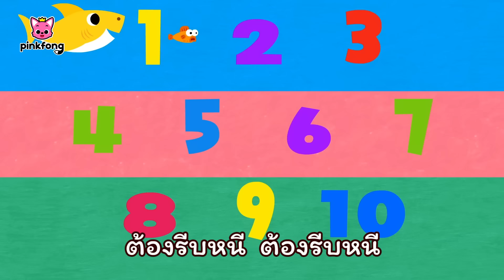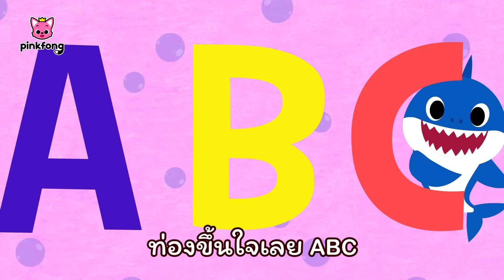🎉สวัสดีปีใหม่ 2566! | ฟังเพลงฮิตกับลูกฉลาม ในวันตรุษจีน | +ซีรี่ย์เพลง | พิ้งฟอง เบบี้ชาร์ค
[New Channel] 💕Bebefinn - Nursery Rhymes & Kids Songs💕

มาเต้นกับเบบี้ชาร์คกันเถอะ!